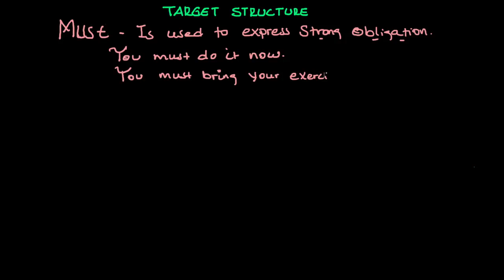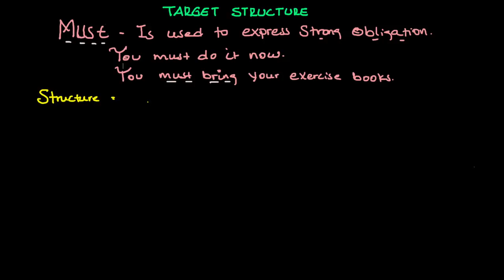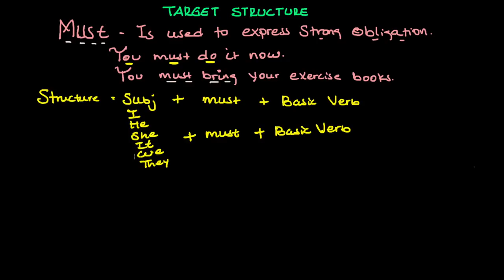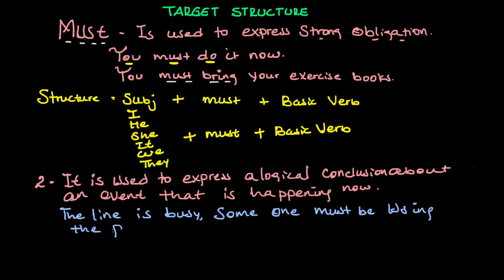Ethiopia: እንግሊዝኛን በአማርኛ መማር | Learn English in Amharic | MUST